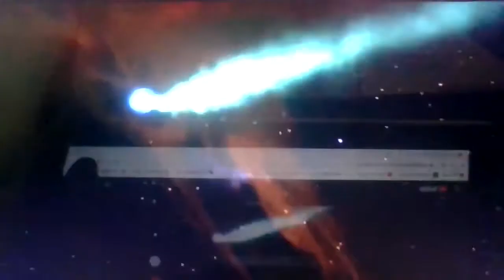Monsters vs Aliens (Edizione VHS di USA e Italy) Part 1 Opening Scene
From 2013 VHS US Homemade of Monsters vs Aliens (Edizione VHS di USA e Italy)
Walt Disney Pictures (Disney)
Family Home Entertainment Kids (Disney/Lionsgate)
DreamWorks Animation SKG (NBC/Universal)

Copyright DreamWorks Belongs To Universal Studios